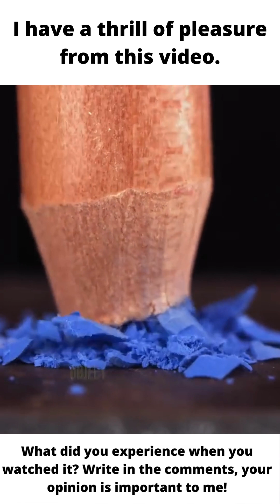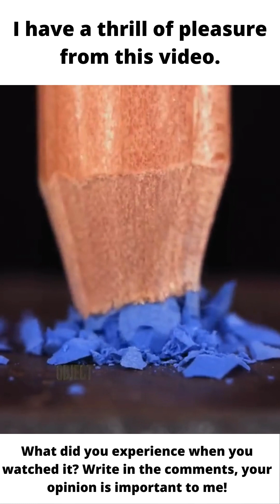Pencil Crushing Close-Up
All Variations in this Video are created by me (Panda Shorts)

When creating such videos l use free images and free to use green screen videos with other different video parts, edit them with Adobe Premiere Pro for creation new kind of sound and visual variations and effects. It takes about 5 hours.